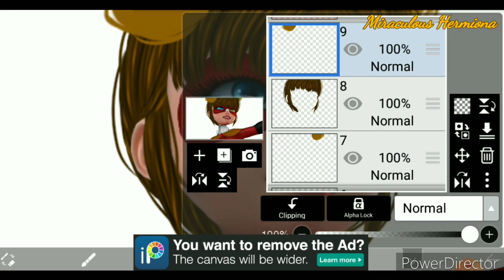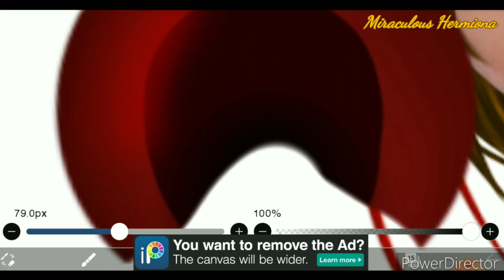Miraculous ladybug speededit: ,,I can't trust you anymore, can I?!" New York special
Song
McAllister - Another Empty Bottle Lyrics

I looove the New York special! This scene is one of my favorite ❤️

Ladybug: Well I can't trust you anymore, can I?!"
Cat Noir: huh?!. 💔🙁

And this broke my heart but it's so awesome!